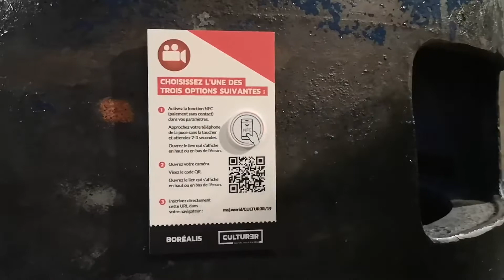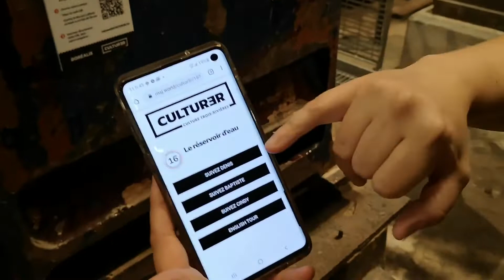Trois expériences de visite au musée Boréalis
Le musée Boréalis propose trois expériences audioguidées distinctes à ses visiteurs.

➝ Avec Denis Fortin, vous suivrez un ancien papetier de métier.
➝ Baptiste, interprété par un comédien, vous guidera en tant qu'ouvrier journalier de l'époque de la Canadian International Paper.
➝ Cindy, guide au musée Boréalis, vous parlera plus en détail de l'industrie papetière

Le musée vous offre la possibilité de choisir votre guide et d'apprendre l'histoire de l'industrie papetière au Québec.